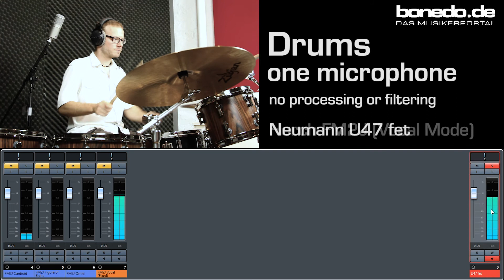Horch FM2J Sound Demo (no talking)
The Horch FM2J is a large diaphragm condenser microphone and one might also call it the FET version of the RM2J tube mic. In this video it is used on drums and compared to the Neumann U47 fet. As you can hear, they look similar but they sound very different.